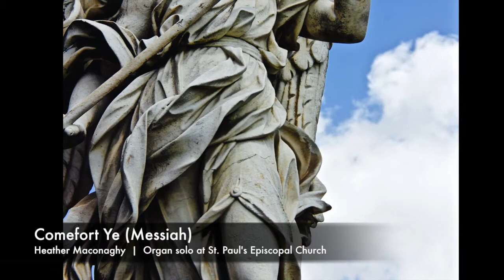Comfort Ye (Messiah) | Organ, St. Paul's Episcopal Church